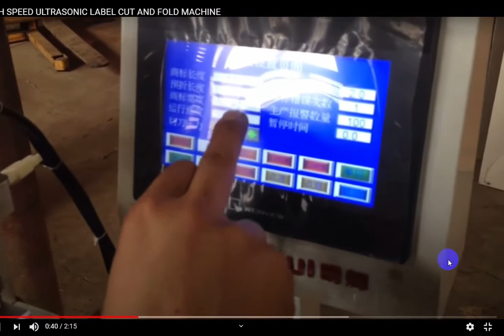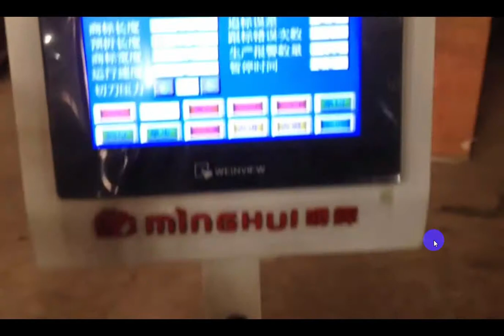high speed ultrasonic label cut and fold machine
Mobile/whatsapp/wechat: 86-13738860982